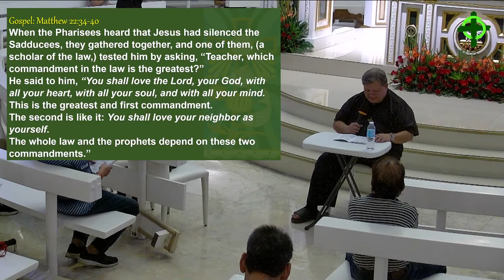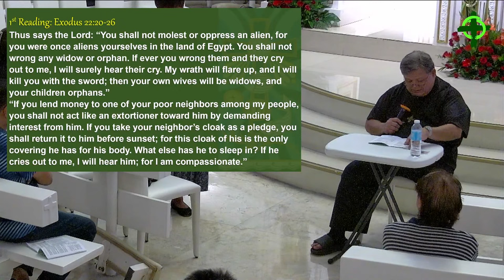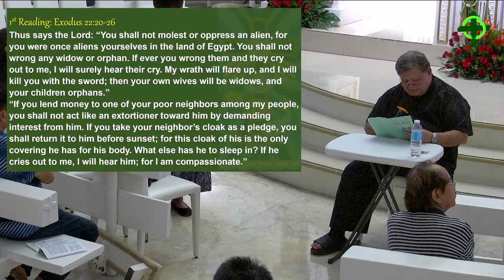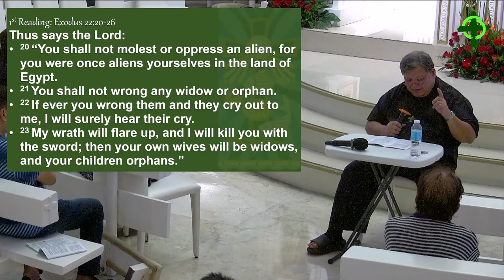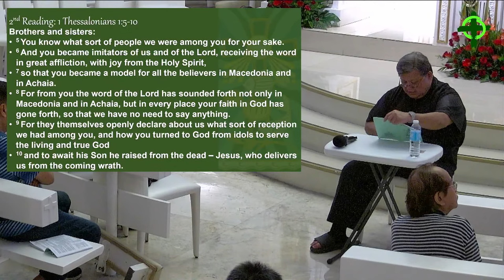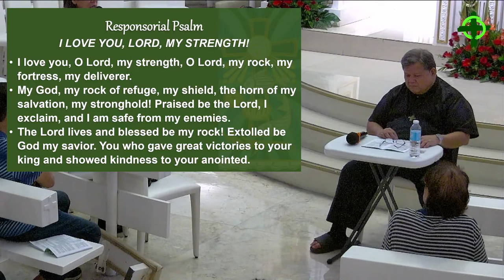Liturgical Bible Study with Rev. Francis Gustilo, SDB